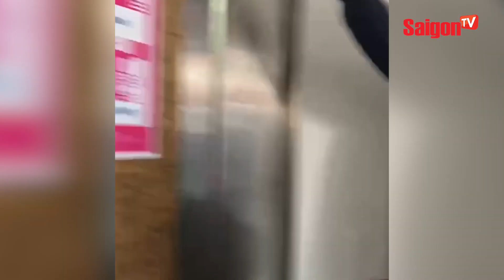Khoảnh khắc NGHẸT THỞ của các chiến sĩ PCCC “GIẢI CỨU” 9 NGƯỜI mắc kẹt trong thang máy | SaigonTV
Phòng PC07 nhận được tin báo có người bị kẹt trong thang máy ở khu vực tầng hầm của tòa nhà trên đường 34 (phường An Khánh, TP Thủ Đức) nên điều động một xe chuyên dụng và 6 cán bộ, chiến sĩ của Đội Cảnh sát PCCC và Cứu nạn, cứu hộ Công an TP Thủ Đức đến hiện trường triển khai phương án cứu nạn.

| Theo Tiền Phong